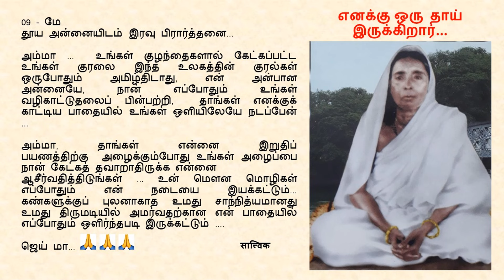Goodnight Prayer to Maa 0509 09 May Tamil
09 - மே

அம்மா ...  உங்கள் குழந்தைகளால் கேட்கப்பட்ட உங்கள் குரலை இந்த உலகத்தின் குரல்கள் ஒருபோதும் அமிழ்திடாது, என் அன்பான அன்னையே, நான் எப்போதும் உங்கள் வழிகாட்டுதலைப் பின்பற்றி,  தாங்கள் எனக்குக் காட்டிய பாதையில் உங்கள் ஒளியிலேயே நடப்பேன் ...

அம்மா, தாங்கள் என்னை இறுதிப் பயணத்திற்கு  அழைக்கும்போது உங்கள் அழைப்பை நான் கேட்கத் தவாறாதிருக்க என்னை ஆசீர்வதித்திடுங்கள் ... உன் மௌன மொழிகள் எப்போதும் என் நடையை இயக்கட்டும்... கண்களுக்குப் புலனாகாத உமது சாந்நித்யமானது உமது திருமடியில் அமர்வதற்கான என் பாதையில் எப்போதும் ஒளிர்ந்தபடி இருக்கட்டும் .

ஜெய் மா...🙏🙏🙏